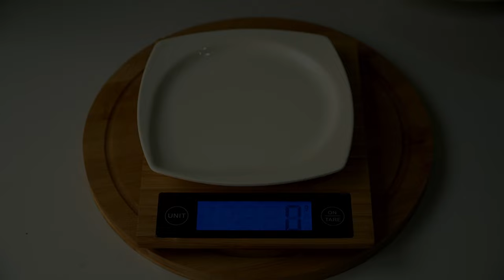KFC Style Mashed Potato │Mashed Potato recipe │KFC Mashed Potato and Gravy│KFC Potato Cream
KFC Style Mashed Potato With Gravy │Mashed Potato │KFC Mashed Potato and Gravy │KFC Potato Cream

Enjoy The Taste !!!

INGREDIENTS

For Mashed Potatoes,

peeled potatoes - 400g(for boil 1L water add (1 tsp salt)
cream  cheese spread/cheese  - 40g

For Gravy,

butter/oil - 1 tbsp
corn flour/maida/flour  - 1 tbsp
chicken stock cube - 1/2 dissolve in (1 cup) of boiled water  / chicken stock/broth - 1 cup
soy /oyster sauce - 1/4 tsp